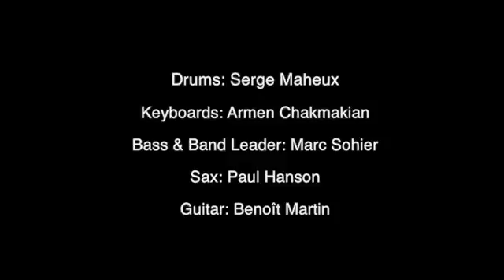Barock-Russian swing ,Saltimbanco Cirque du Soleil - version 2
My remake from my friend Armen Chakmakian's video.
My drum footage mixed with his footage on one of our performance in Rio de Janeiro in 2006.
Serge Maheux: Drums
Armen Chakmakian: Keyboards
Marc Sohier: Bass & Band Leader
Paul Hanson: Sax
Benoît Martin: Guitar
Original Music: René Dupéré